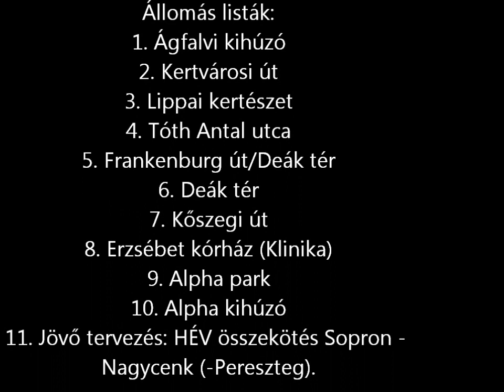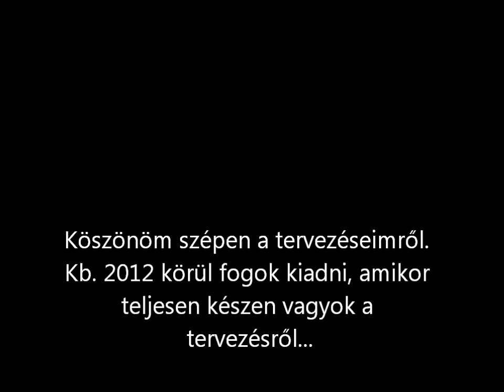Soproni M2 - Ágfalvi kihúzó - Alpha kihúzó (0.1.béta)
Első kiadású bétája van. Egyik soproni metróhálózat tervezés alatt. Most azért mindenkinek megmutatom nektek, hogy müködik feljeszteni, tetszenek, támogatásban segítséget kérő... Kb. 2012-ben kiadni fogok, ha teljesen befejezésig. Remélem tetszenek, örülni fogtok! :-)